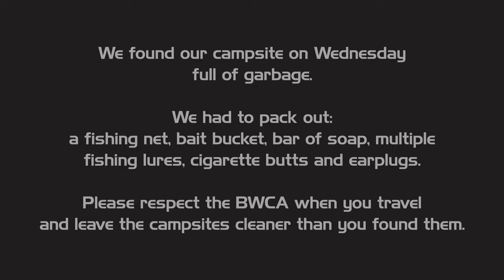Spring Walleye Fishing in the Boundary Waters Canoe Area Wilderness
My buddy Eric and I set out on a spring Boundary Waters fishing trip to catch as many walleyes as we could.  Even though we only had four days, we quickly found the fish and stayed on them catching over 120 walleyes to go along with a dozen each Northern Pike and Smallmouth Bass.  We spent the four days enjoying the five bays of Crooked Lake.

We focused our efforts on areas around moving water where we could maintain bottom contact with a jig and minnow or soft plastic.  We didn't catch any trophy walleye on this trip, but we thoroughly enjoyed what we would consider the best walleye fishing of our lives.

Enjoy the non-stop fishing action, we sure did!

0:00 Introduction
0:54 Tin Can Mike
1:05 Horse River
1:39 Lower Basswood Falls and Wednesday Bay
11:44 Wednesday Bay Day 2
12:43 Walleye Time
21:23 Leaving Wednesday Bay
27:41 Day 3 Breakdown
27:52 Heading Home
30:04 Trip Review